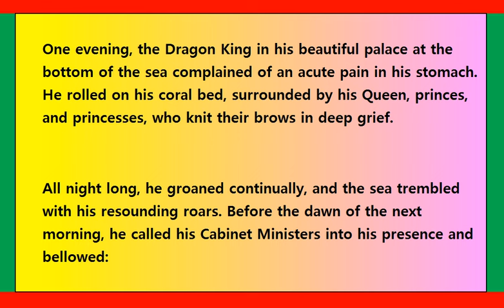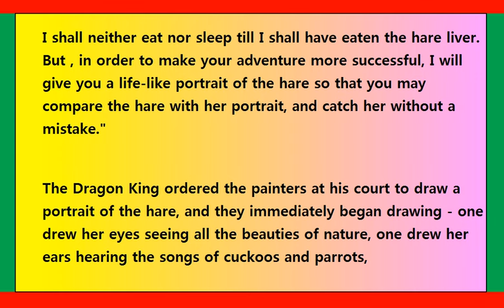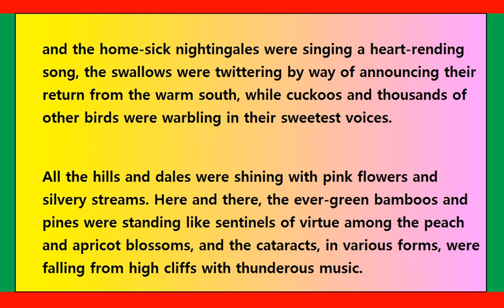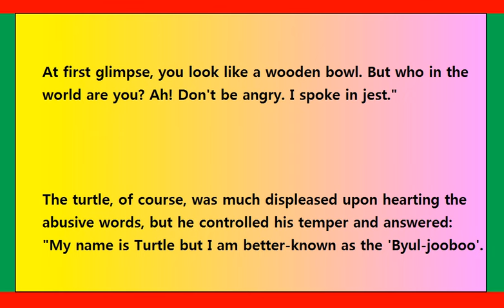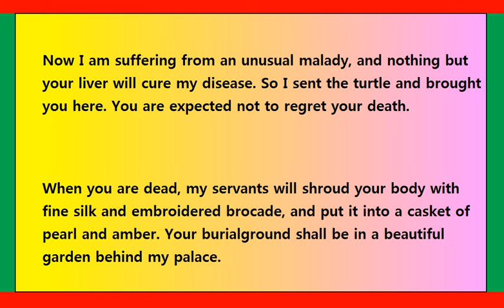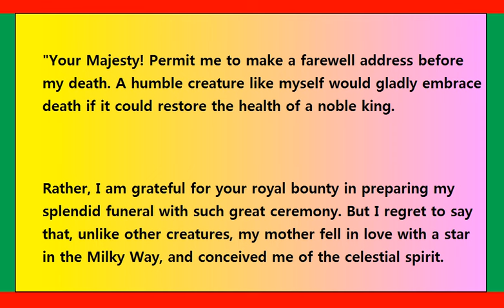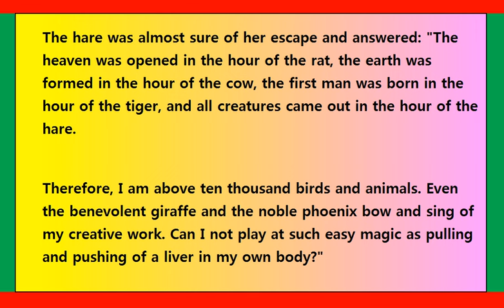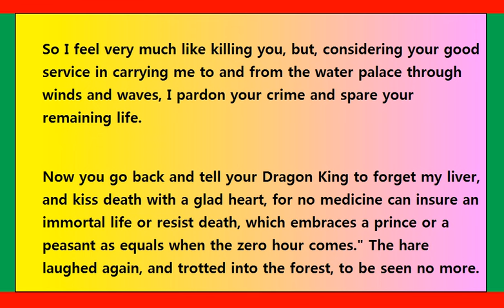Korean Folk Tale Korean Falk Tale The Hare's Liver 별주부전 토끼의 간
최선생영어